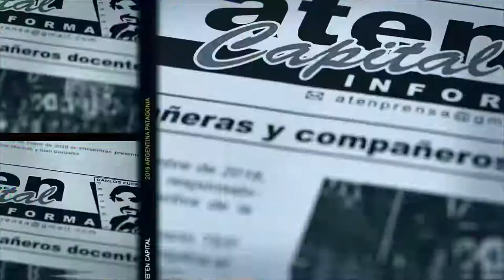Asamblea 28 de Febrero: Débora Sales de Souza (intervención completa)